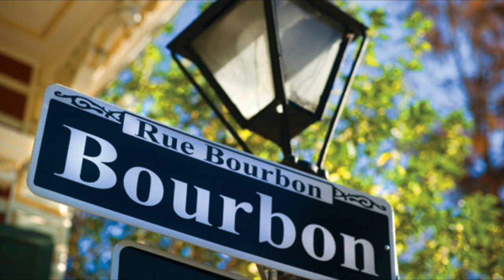Lonesome Ride performs House of the Rising Sun